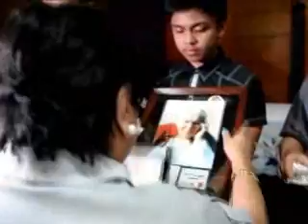Diario La Tribuna (Honduras)